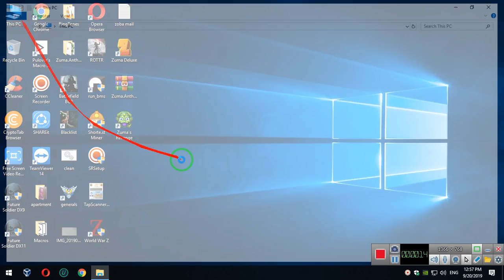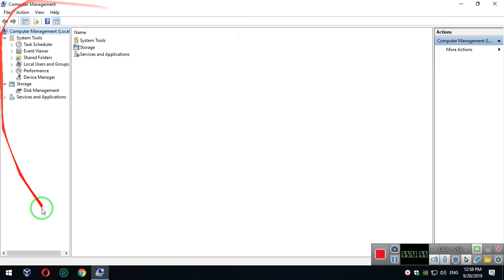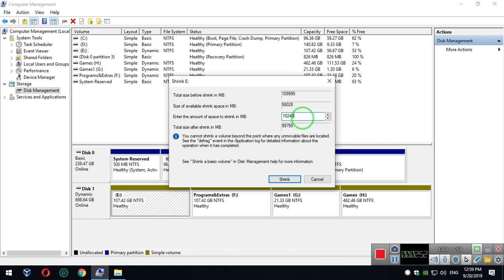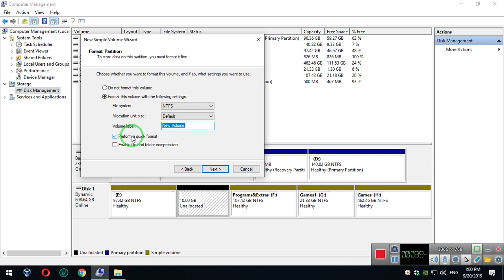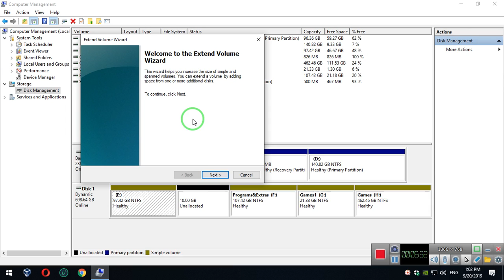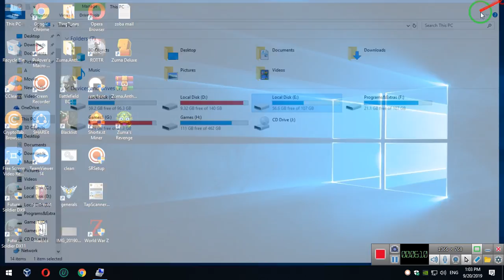تقسيم الهارد بدون برامج في اقل من دقيقه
طريقة تقسيم الهارد , تزويد وتقليل مساحة البارتشن بدون برامج